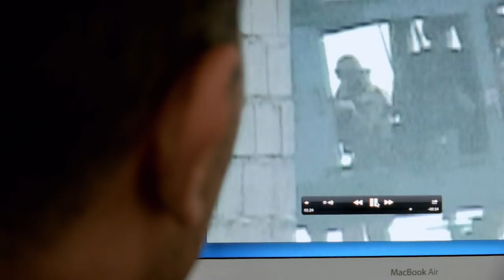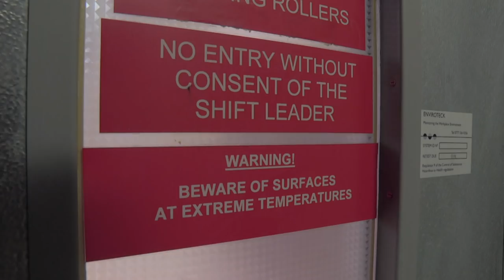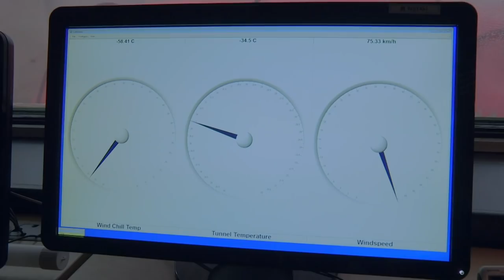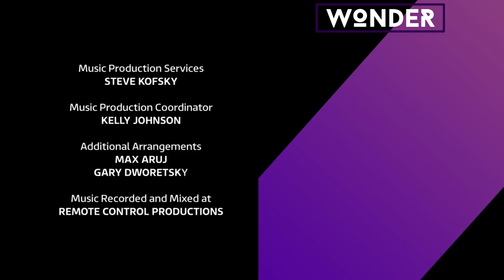Prince Harry Leads Wounded Veterans in South Pole Race | Harry's South Pole Heroes EP1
Follow Prince Harry and a team of wounded servicemen and women as they take on one of the toughest challenges on Earth, trekking 335 km to the South Pole.